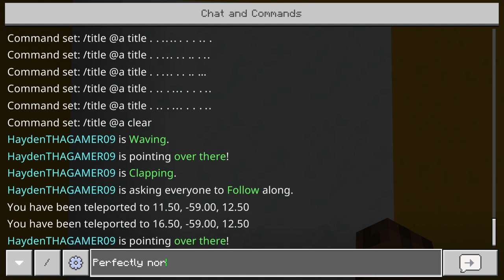Minecraft Rec Room | Watch until you FREAK OUT